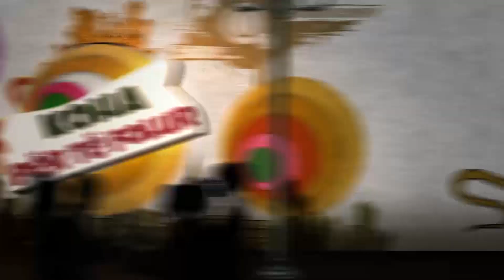Koha për të folur - Marrëdhënia me paranë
Problemi i shumë njerëzve sot lidhet me paranë, të ardhurat që zotërojnë. Dëshira për të patur sa më shumë të ardhura për të mbuluar kërkesat dëshirat apo nevojat materjale, bën shpesh herë që të vuajmë të mos paturit. Ndoshta në fshehtësi e ke zili pasurinë financiare të të tjerëve, në fakt edhe nëse ke shumë edhe nëse ke pak para deri sa të kuptosh se paraja që ti zotëron  nuk është paraja jote por e Perëndisë, financat e tua do të jenë një burim pakënaqësie. Të rinjtë gjithashtu kanë një marrëdhënia të tyre me paranë. Sa të vështirë e kanë ato menaxhimin e parave? A ju duket sikur nuk keni kurrë aq  sa për të bërë atë që dëshironi? Në çfarë këndvështrimi e shikojnë paranë në lidhje me jetën e tyre?